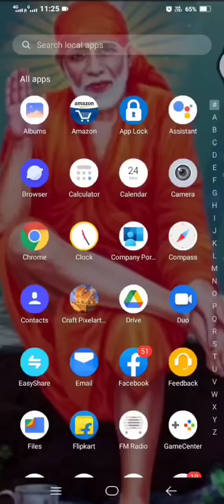my Minecraft pixel builder home 🏡🏡